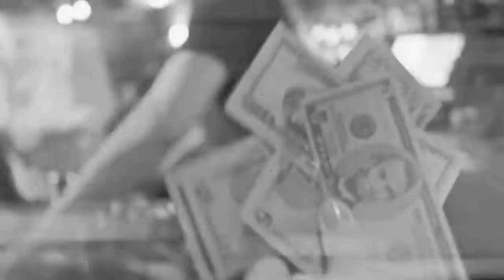Os Noctàmbulos - Not Everyone (Official Video)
Taken from their 2nd album - Stranger.

Directed by Sasha Alex Wolker